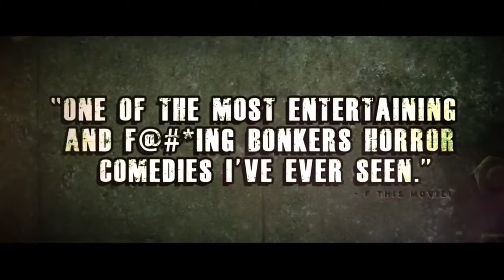DEAD SNOW 2 RED VS DEAD Official Trailer #2014 HD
The movie scout is the best place for any passionate moviegoers to see the best films.